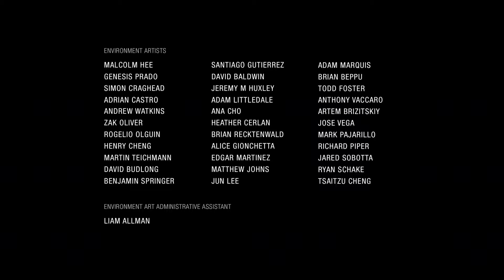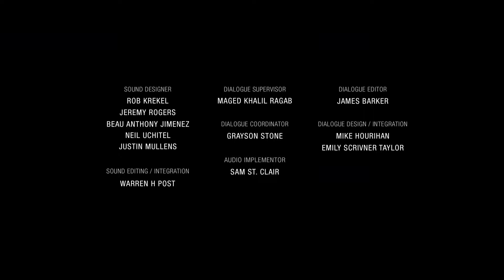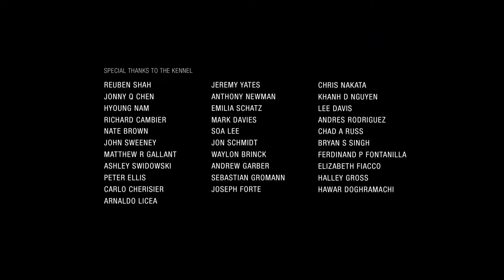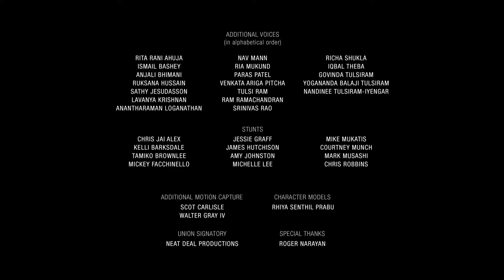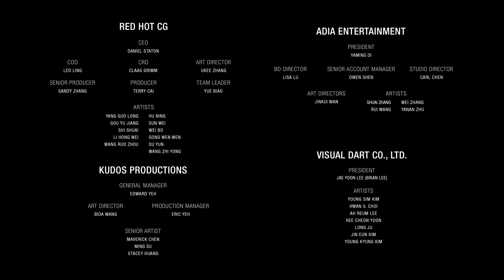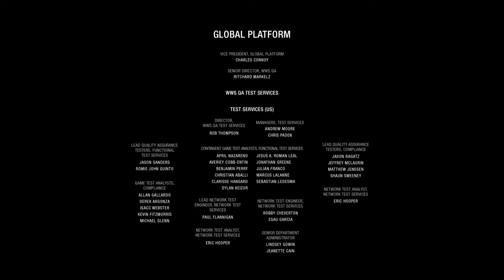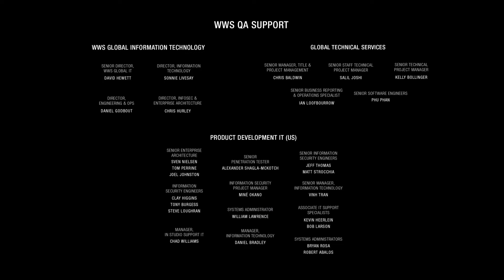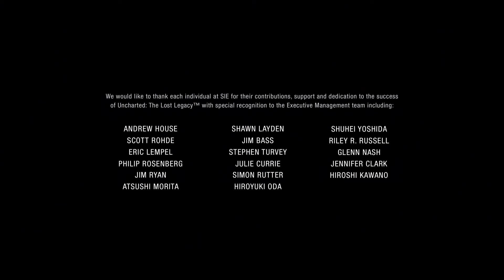Uncharted: The Lost Legacy. Cinematic Walkthrough EPIC ENDING! - No Commentary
This is Cinematic walkthrough of Uncharted: The Lost Legacy. If you seen my previous walkthroughs, than it won't be a news for you - atmosphere and story is main focus of my videos. I read all letters and books in game to immerse you in game world

Thanks!